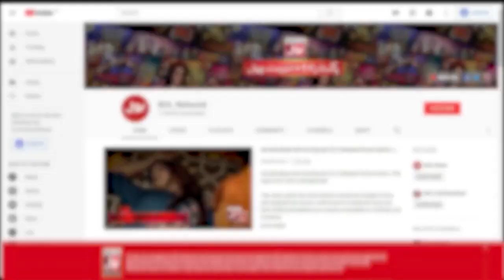Mere Husband Jo Mujhay Bolengay Wo Mein Karungi | The Insta Show | Mathira | BOL Entertainment